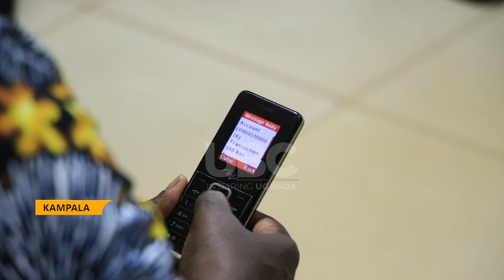REPORT SHOWS AN INCREASE GROWTH USAGE OF DIGITAL PAYMENT SYSTEMS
Uganda’s journey to a cashless economy seems on track as the central bank registers an increased uptake.
Speaking during the 3rd financial stability symposium, the Executive Director supervision at bank of Uganda Dr. Tumubweine Twinemanzi noted the value of transactions using debt cards payment has increased by 9.1% as of December 2023.